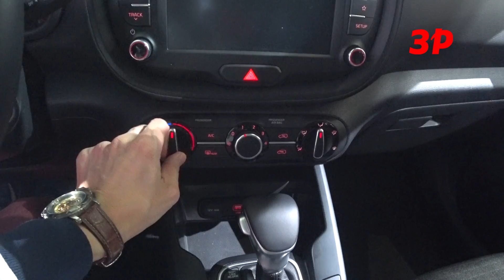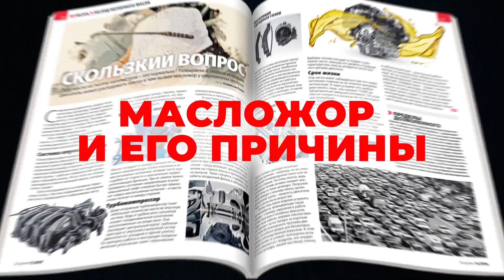НОВЫЙ Киа Соул первый обзор / Kia Soul 2019 First Look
Kia Soul третьего поколения внешне изменился эволюционно, сохранив свою главную особенность: «квадратный» дизайн.

У нового Соула появилась «двухэтажная» оптика с узкими верхними сегментами, в переднем бампере красуется огромный воздухозаборник, капот стал более плоским. Впрочем, речь идет о версии GT-Line, обычный вариант Соула пока не показали, у него должен быть менее агрессивный обвес.

Силуэт машины легко отличить по задним «багажным» окошкам, которые визуально удлиняют машину. Наконец, при взгляде сзади в глаза бросаются выхлопные трубы, размещенные по центру, вертикальные фонари в форме бумерангов с L-образными полосками габаритов и мощный бампер.

Интерьер тоже изменился эволюционно, но в Kia говорят, что машина, переехав на новую платформу К2, стала заметно комфортнее за счет улучшенных материалов отделки и усиленной шумо- и виброизоляции. В корейской компании называют интерьер Soul «музыкальным», ведь именно на этой модели звук из мультимедийной системы можно визуализировать с помощью подсветки. Но если в первом Соуле в такт подмигивали только колонки в передних дверях, то сейчас ритмичная подсветка салона идет от источников в передней панели и верхней части дверей. Впрочем, если это раздражает, то подсветку можно отключить.

Обычно со сменой поколений салон машин становится просторнее. Новый Kia Soul прибавил 50 мм для ног передних пассажиров, на столько же увеличилось пространство над их головами. А вот задним пассажирам стало незначительно, но теснее: пространство для ног уменьшилось на 7 мм, а из-за новой линии крыши и места над головой поубавилось (минус 5 мм). Зато багажник теперь больше на 141 л, его объем составляет 651 литр.

Машина получила 8-дюймовый проекционный дисплей, который расположен на уровне глаз водителя, и новую мультимедийную систему с 10,25-дюймовым экраном. Топовые версии получили аудиосистему Karman Hardon мощностью 640 Вт, включающую в себя 10 динамиков и сабвуфер.

Для рынка Северной Америки Kia предложит два бензиновых силовых агрегата. Это 2-литровый атмосферник мощностью 147 л.с. и 1,6-литровый турбодвигатель (201 л.с.). Первый силовой агрегат оснащается вариатором, а второй — 7-ступенчатой роботизированной коробкой передач с двумя сцеплениями.